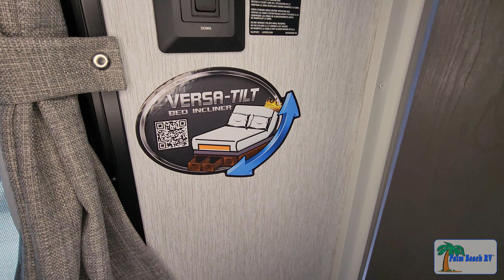2024 Forest River RV Salem 273QBXLX Travel Trailer - SOLD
2024 Forest River RV Salem 273QBXLX Travel Trailer SOLD at Palm Beach RV, West Palm Beach, FL.

Recent arrivals may not show up on our channel, so please make sure to check our website for the latest information, specifications and floor plans.

00:00 Outside View
01:24 Inside View
04:24 Contact Info.